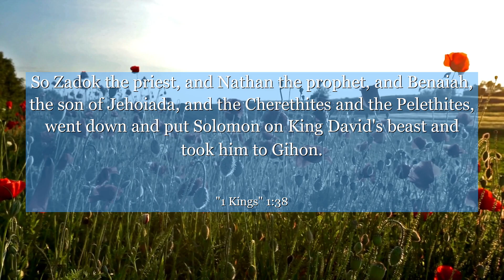1 Kings 1:38 So Zadok the priest, and Nathan the prophet, and Benaiah, the son of Jehoiada, and the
In 1 Kings 1:38, witness the power of unity and the importance of decisive action. As King David nears the end of his reign, his son Solomon is anointed as his successor. This verse teaches us the significance of honoring our commitments, embracing change, and stepping up to our responsibilities. Join us in exploring this timeless lesson that encourages us to be proactive, united, and ready to embrace new beginnings. Let this verse inspire you to take charge of your own destiny and make a positive impact on the world around you.